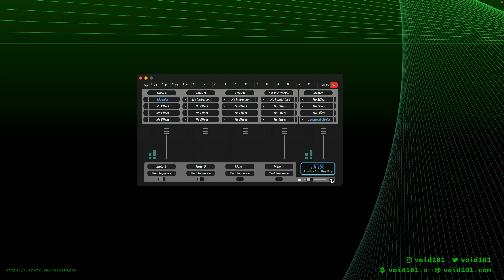No. 166 – Softube Modular (Rubicon, Tone Generator, Braids , VCF8, TSAR-1, Clouds, Fix Phaser)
Some drone today :)

Used Modules:
Intellijel Rubicon,
Model 72 Tone Generator,
Mutable Instruments Braids,
Audio Mix,
Doepfer A-108 VCF8,
Doepfer A-118 Noise,
Model 82 FX,
Fix Phaser,
Mutable Instruments Clouds,
TSAR-1,
Divider,
Sample and Hold,
Offset,
Slew Limiter

Inserts:
none

00:00 Demo of the Softube Patch
01:00 Start of Patching